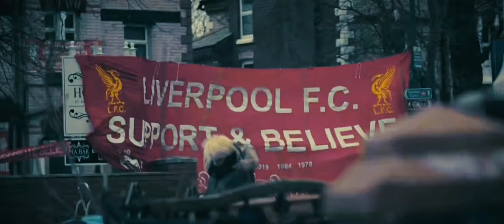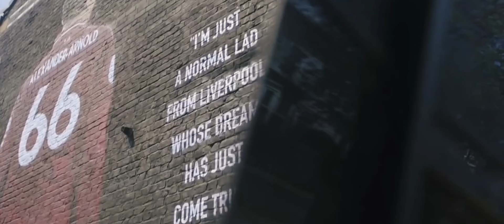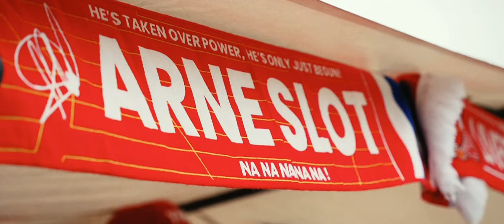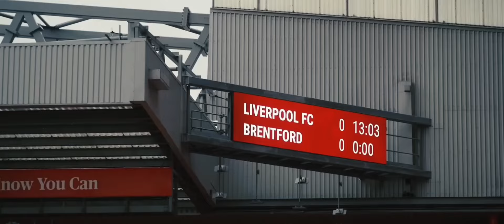Liverpool Fc Best Moments || Peter Drury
Anfield stadium
Arne slott
Mo salah
Jurgen klopp
Luiz Diaz
Darwin nunez
Alexander Arnold